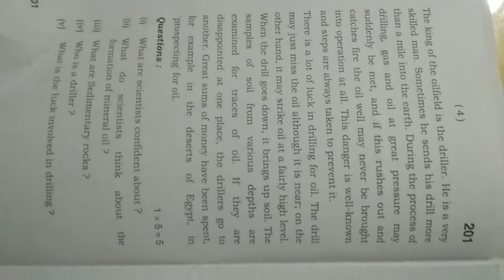Class - 11 old years question paper subject - English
class -11 old year question paper
subject - English